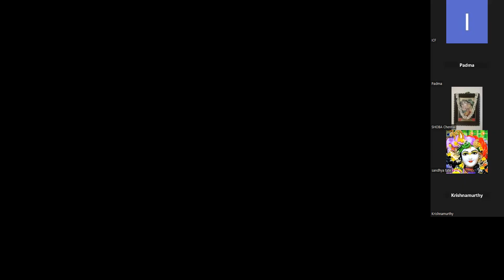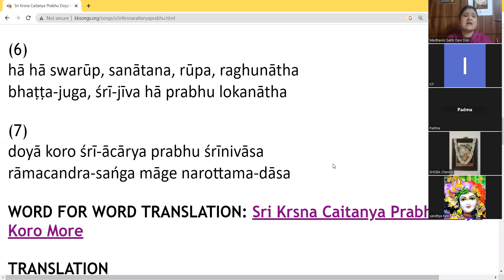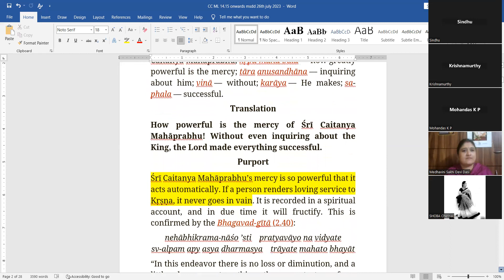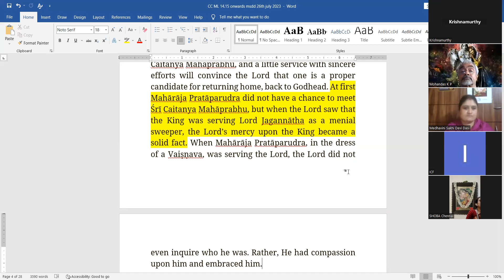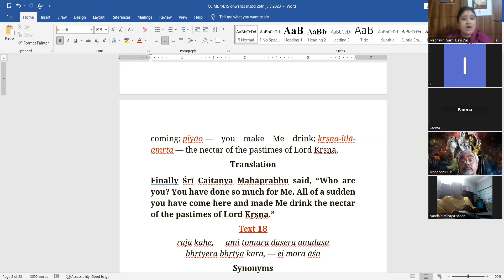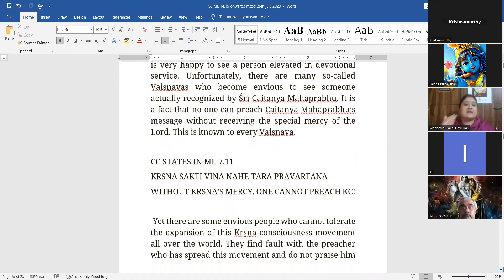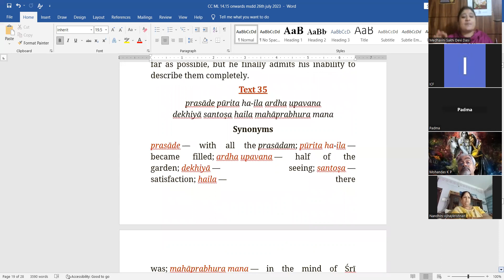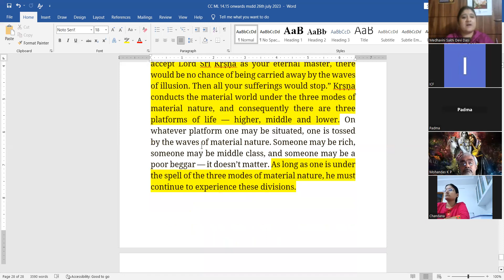Chaitanya Charitamrta - 26th July 2023